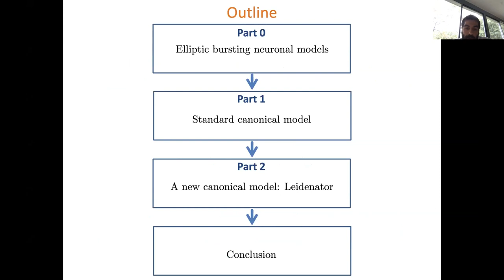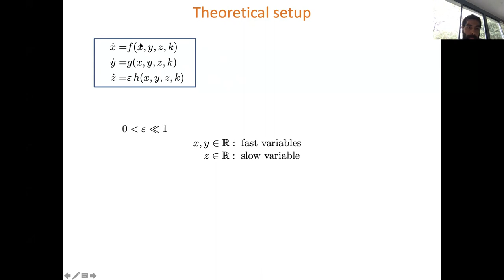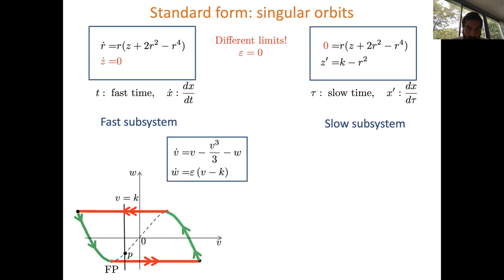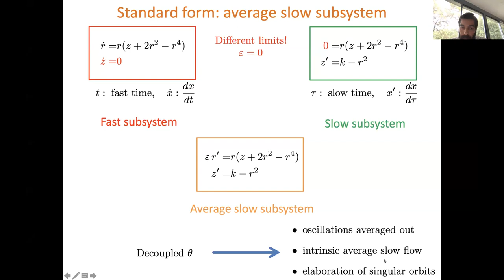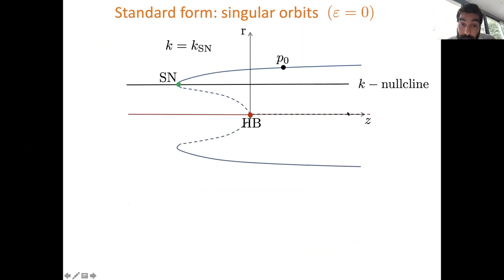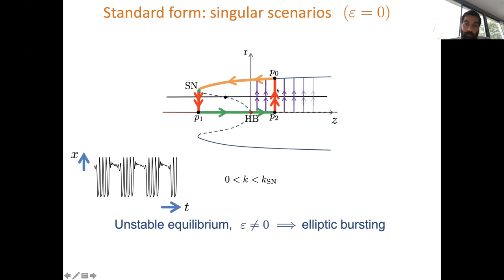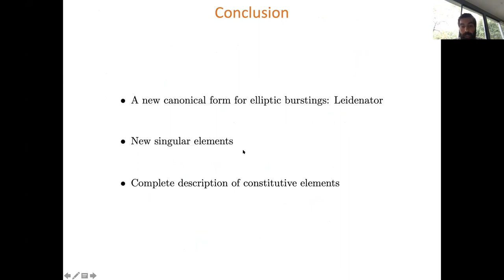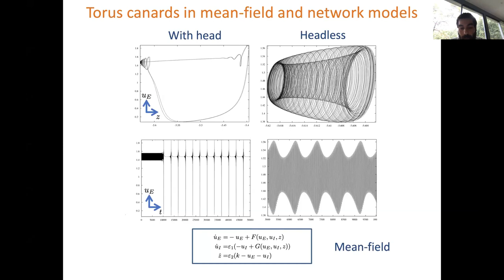MS05D - Emre Baspinar: Elliptic bursting and torus canards: singular limits, single-cell models...